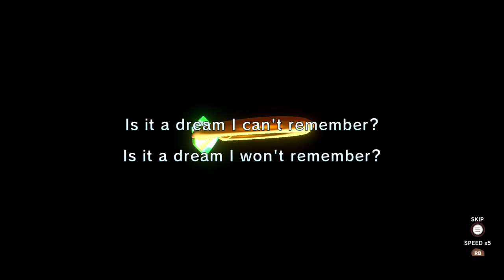Let's Play Klonoa Phantasy Reverie Series (Blind) Part 8 - Starting Klonoa 2: Lunatea's Veil!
KLONOA is a 3D side-scrolling action game series whose first title was released by Namco in 1997.
Set in a unique universe populated by a range of original characters, the game follows the hero, Klonoa, as he sets off on a journey to save the world.

Commemorating the 25th anniversary of the first title in the series, we are pleased to announce the release of the KLONOA Phantasy Reverie Series, a remastered title combining both KLONOA: Door to Phantomile and KLONOA 2: Lunatea’s Veil!

The world of the games and their gameplay elements remains unchanged, while the graphics have been upgraded. Adjustable difficulty settings have also been introduced to make the games more accessible to first-time players.
Enjoy a nostalgic trip down memory lane playing this new and improved KLONOA.

Included:
・Main game
・KLONOA Costume Set: Moo Costume Set

This costume allows the Player to dress as the enemy character, Moo.

*Design, content, and specifications may be changed without prior notice.
*Costume DLC is added to the main game.
*Bonus features may be released separately at a later date.
*After being downloaded, bonus features may be equipped from Costumes under Options.